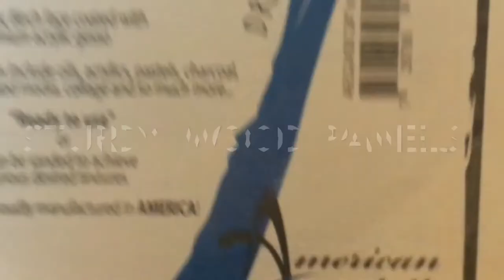Art by Robert Stevens - American Easel - Sunset Acrylic Painting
A sunset painting painted in acrylics. In association The YAHZI Easel and a painting I have done with their products... Amazing and well worth every penny.